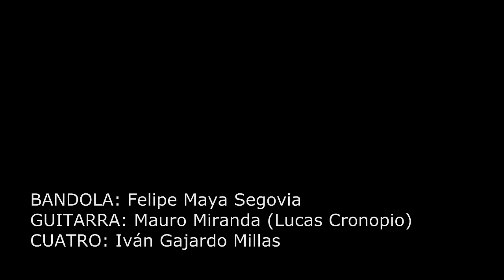Che Cuatro Ensamble Bambuquísimo en 'Señor Duncan'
Iván Gajardo, Felipe Maya, Lucas Cronopio